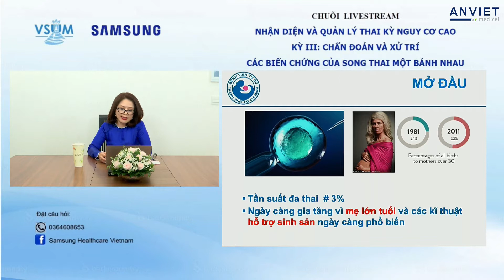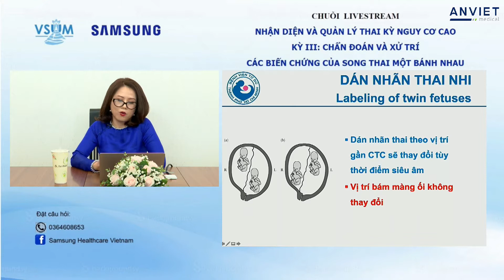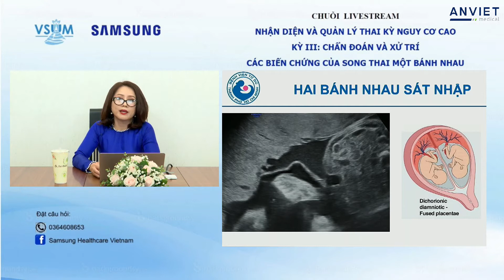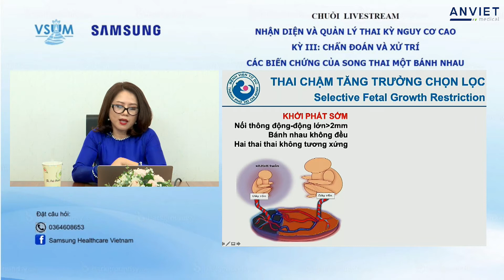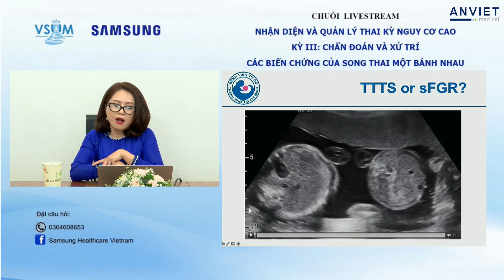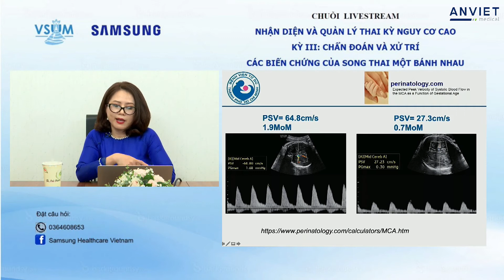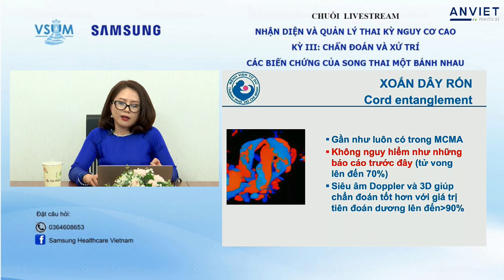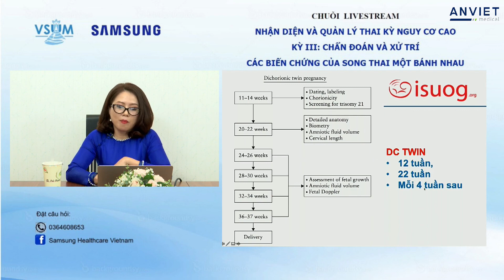Siêu âm chẩn đoán song thai một bánh nhau